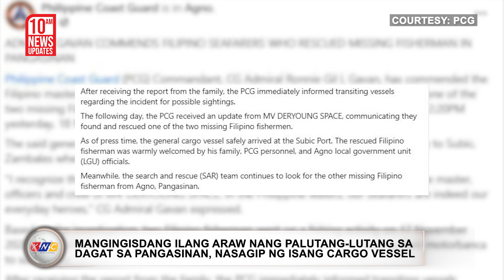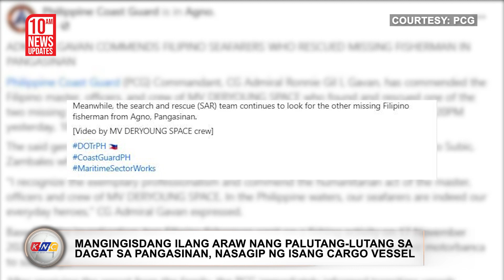Mangingisdang ilang araw palutang-lutang sa dagat, nasagip | Kidlat News Update (Nov 20, 2023 10AM)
Narito na ang mga nangungunang balita ngayon:

• Mangingisdang ilang araw nang palutang-lutang sa dagat sa Pangasinan, nasagip ng isang cargo vessel;
• 2 patay sa sumalpok na motorsiklo sa tourist bus sa Naga City;
• Pangulong Ferdinand Marcos Jr., nagbalik sa Hawaii, sinariwa ang alaala nang ma-exile dito ang kanilang pamilya matapos patalsikin ang ama nito sa pwesto

Ngayon Na!